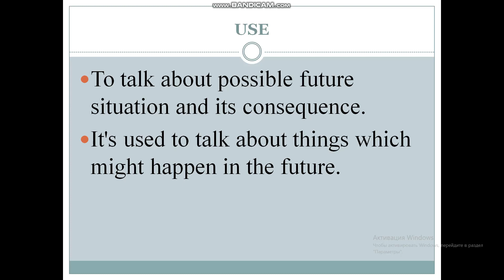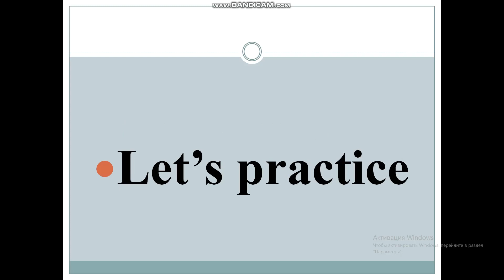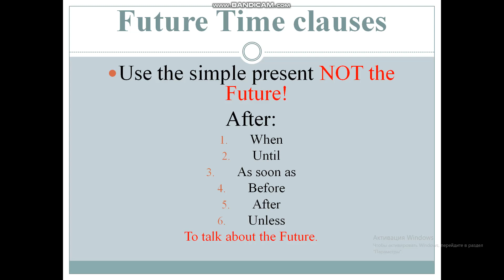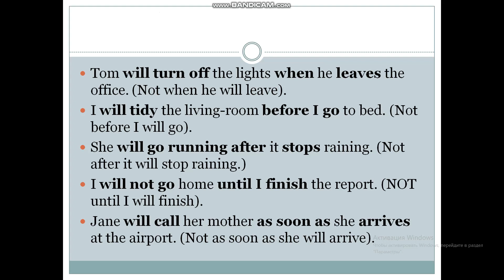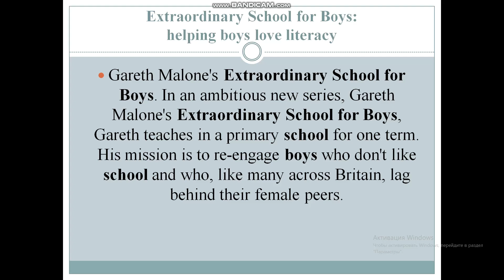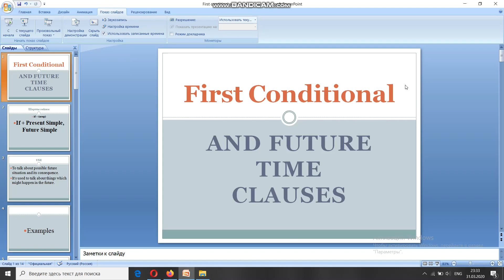Ералиева А. English C1 10 Lesson